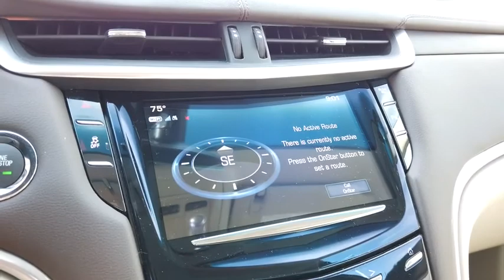2017 Cadillac XTS Lancaster, Delaware, Columbus, Powell, Dublin, OH F11628A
Crystal White Tricoat Used 2017 Cadillac XTS available in Lancaster, Ohio at Bob Boyd Lincoln of Columbus. Servicing the Delaware, Columbus, Powell, Dublin, OH area.

2445 Billingsley Rd.

SHALE WITH COCOA ACCENTS  LEATHER SEATING SURFACES WITH MINI-PERFORATION  (Includes Hazelnut Sapele real wood trim.),CADILLAC CUE INFORMATION AND MEDIA CONTROL SYSTEM  AM/FM stereo with 8 diagonal color information display  USB ports  auxiliary input jack  Natural Voice Recognition.